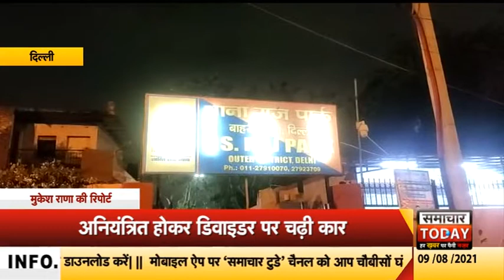दिल्लीः अनियंत्रित होकर डिवाइडर पर चढ़ी तेज रफ्तार कार, बड़ा हादसा होने से टला